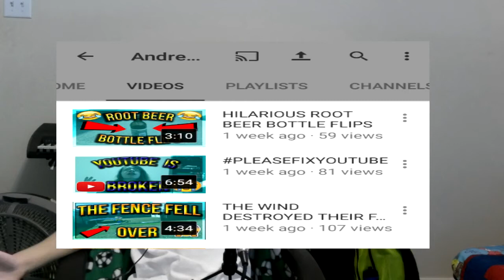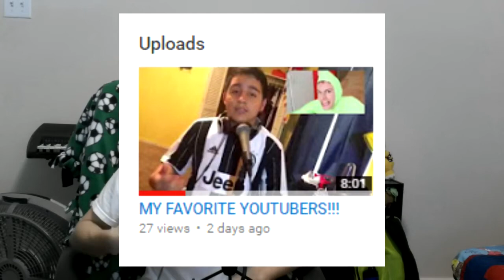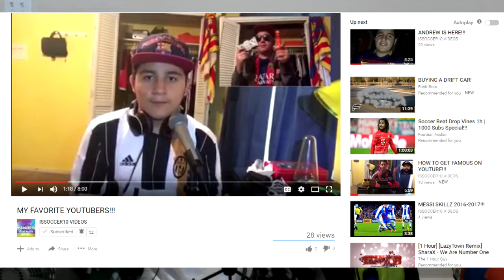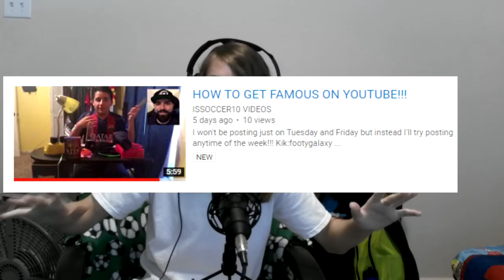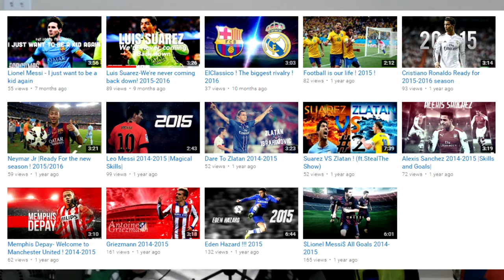YOUTUBER STEALS IDEAS OFF ME AND MORE!